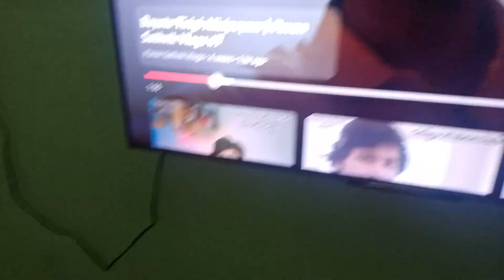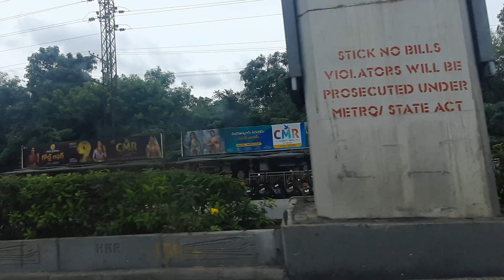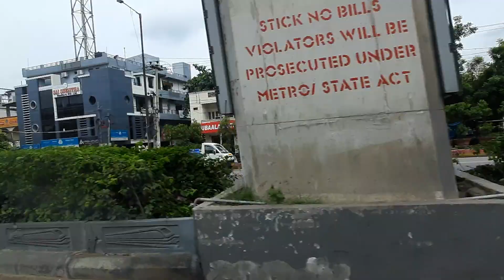Found Sasta ROLEX | Pavan Sathvik Vlogs #8 | Telugu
Hi Guys Vlog is here